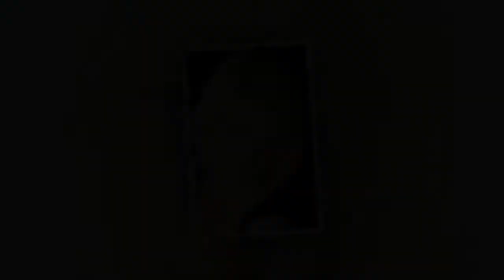Unsere TOP 20 frisuren für feines dünnes haar frauen 2018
- Die besten Online-Shop für Mode 🔥

Das Video zeigt unsere top 20 frisuren für feines dünnes haar frauen 2018.

Wollen Sie sehen frisuren für feine haare? Sehen Sie die besten varianten frisuren für dünnes haar frauen.